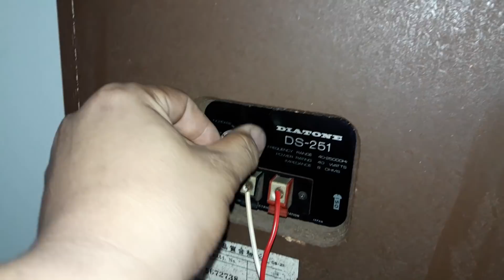ทดสอบลำโพงวินเทจแม่เหล็กอัลนิโก้ 91dB สวยคลาสิคเสียงดีมาก DIATONE DS-251 MADE IN JAPAN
อายุเกือบ50ปีแล้วยังใช้งานได้ดีและเสียงดีมากเดิมเดิมทุกดอก ติดต่อพูดคุ่ย line vira95418